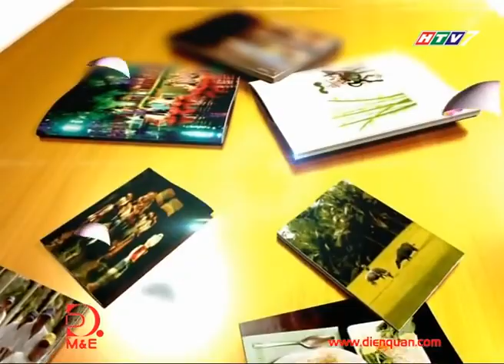[TUYHOAPLUS.COM] Du lịch "Đầm Ô Loan" Phú Yên